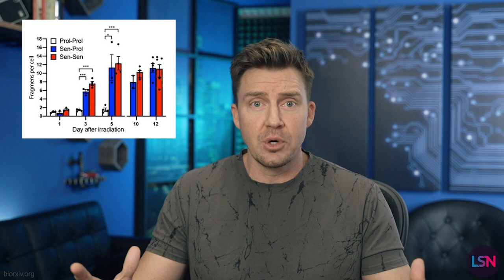What is Causing Your Cells to Tear? New Findings Released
New research into senescent cells found they can adhere to neighboring cells, eventually ripping apart and leaving fragments of themselves inside their victims. Learning how they work could help us figure out the relationship between senescent cells and cancer.

In this new preprint study, scientists marked 1 out of every 1000 cells with a fluorescent protein.  In group one, the fluorescent cells were senescent. In the second group, it was the opposite. In the third group, all cells were senescent, and, finally, the control group contained only healthy cells.
What they found was pretty amazing. After a few days tiny fluorescent dots started to appear. The cells were already tiny but these new dots were even tinier, and they turned out to be cellular fragments attached to the membranes of other cells. Time-lapses showed how the cells moved around and bumped into each other. Contacts between non-senescent cells were brief and ended without damaging either cell but, if at least one of the cells was senescent, they sometimes bonded together. Then as the cells eventually moved apart, the senescent cell was torn, leaving a part of itself attached to the other cell.

The fragments began appearing just 3 days after the induction of senescence, and by day 4 there were an average of 10-12 fragments per senescent cell.

The researchers also wanted to see what effects the fragments have on the cells. Adding these fragments to liver cancer cells increased their growth rate. In 3D culture, cancer cells with the fragments became more active, invading the gel and forming branches.

There have been other studies that have demonstrated some benefits of senescence, so even down to the cellular level there's good and evil in all of us and we're going to need more information before we know how we should respond.

PRODUCTION CREDITS
Written by - Arkadi Mazin, Emmett Short, Ryan O’Shea